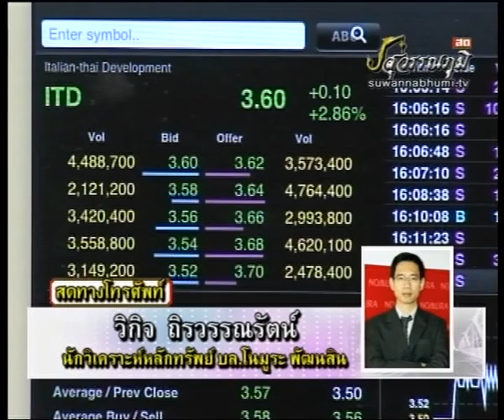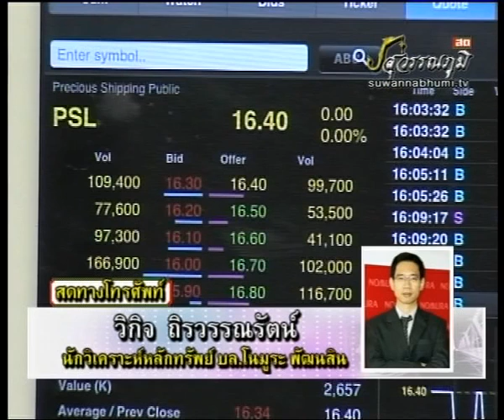วิกิจ ถิรวรรณรัตน์ 1-2-55 On Business Line & Life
ทีเด็ดวันนี้เป็นของ นักวิเคราะห์หลักทรัพย์ บล.โนมูระ พัฒนสิน ได้ให้ทีเด็ด ITD เป้า 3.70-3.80 PSL รับ 16.20-ต้าน17-21.20บาท